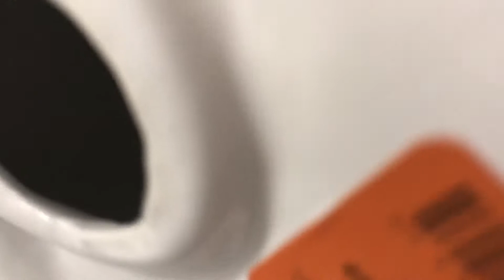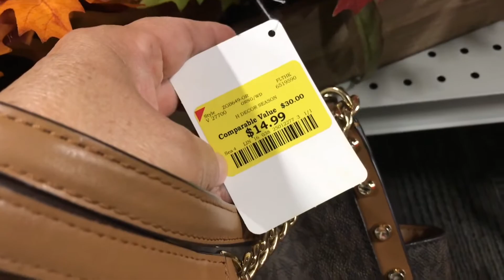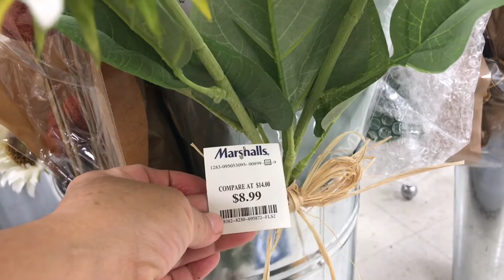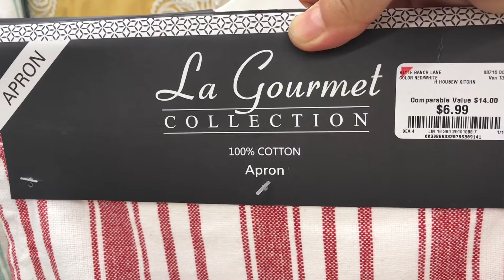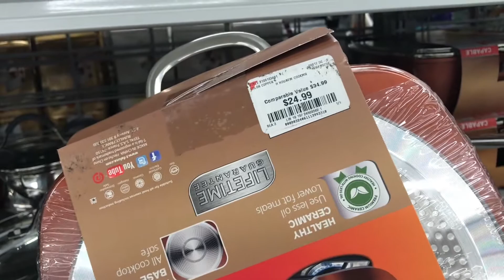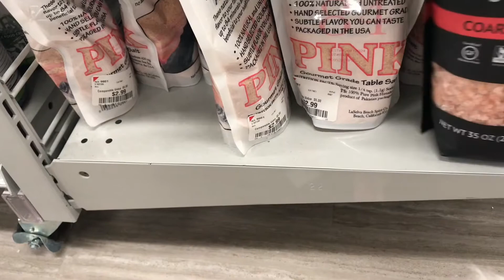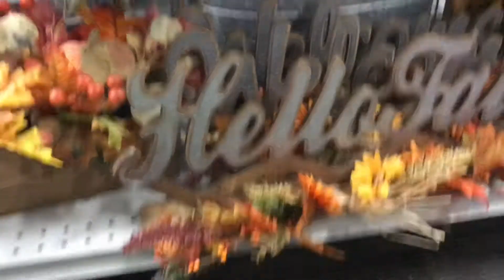Bendecido Domingo!! Vámonos de compras Otoñales !!🍂🍁💖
Hola amigos deseo y tengan un feliz domingo !! aqui les muestro que nos fuimos de compras en Burlintong y en el Dollar tree